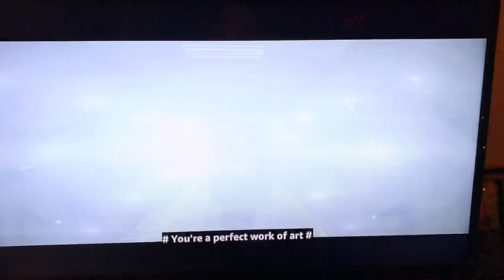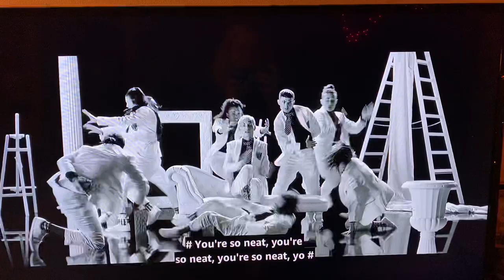Everybody’s Talking About Jamie (movie) -Work of Art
I don’t own the right but this scene is fire!